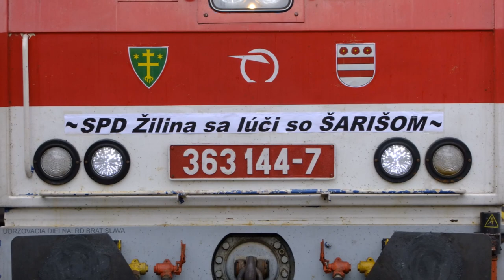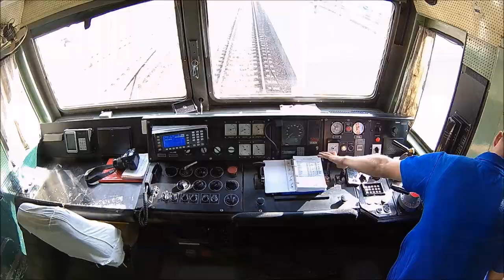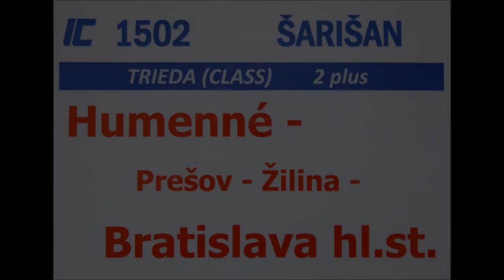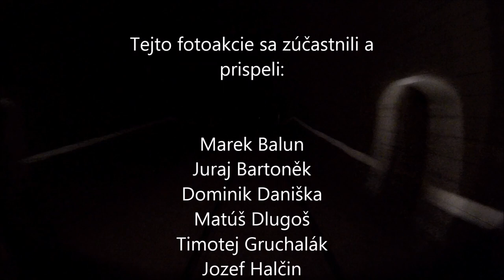Lúčenie so Šarišom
Zostrih z mojej poslednej jazdy s rýchlikom Šarišan dňa 26. marca 2017.

Zhodou smutných náhod v rovnaký deň sa rozlúčila s týmto svetom aj interprétka piesne použitej vo videu, ktoré nech je aspoň malou poctou jej životu a umeleckej tvorbe..

Hudba: Věra Špinarová - Lúčenie